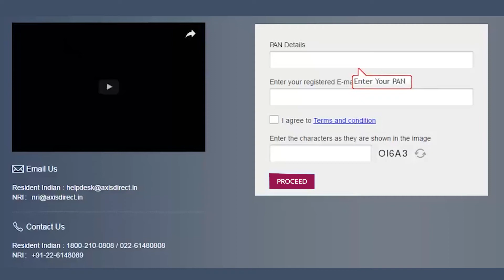E-Margin Rights and Obligations Acceptance Demo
This demo explains how you can submit your consent to Rights and Obligations to Axis Direct's E-margin Trading Product.
Experience a whole new world of investing that’s simplehai at Axis Direct.